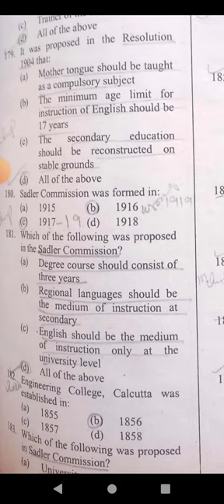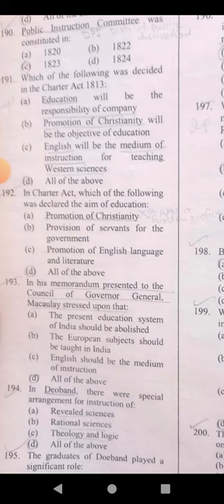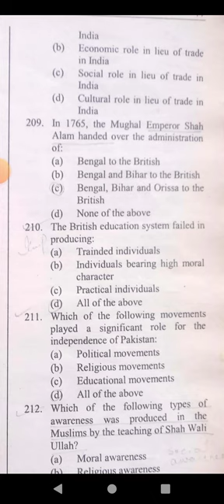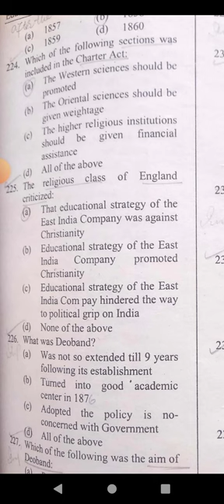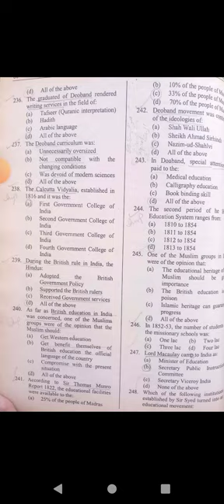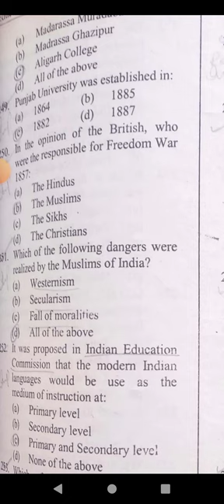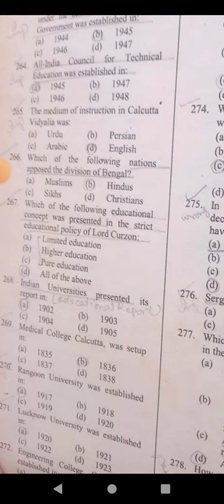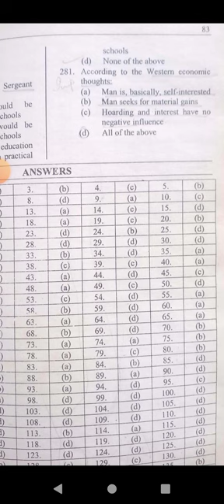eden of learning#literacy mobilizer|districtrainer#history of education in subcontinent urdu hindi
Edenof learning#eden of learning Gk ppsc spsc kppsc gbpsc ajkpsc pms fpsc css literacy mobilizer|district trainers